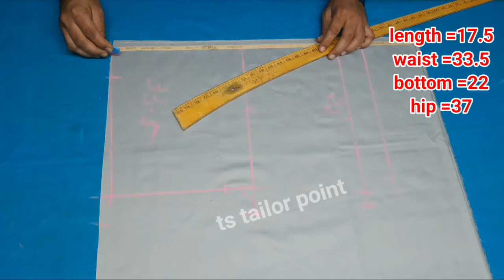Half pant cutting and stitching/how to mens half pant cutting/half pant cutting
dosto Is video me mens half pant cutting ko easy tarika se bataya gaya hai